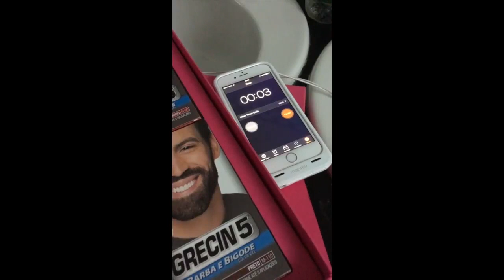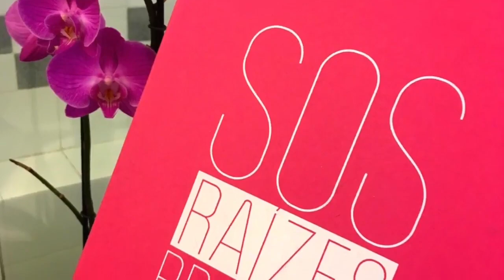SOS raízes brancas